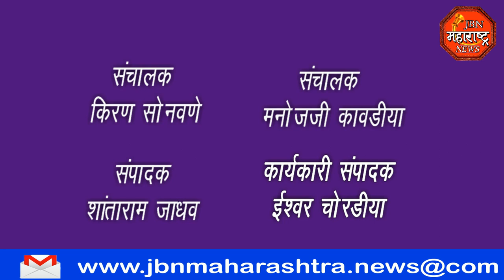jbn maharashtra news jalgaon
न्यायालयाच्या आदेशाने नंतर घर फोडीतील पोलिसांनी हस्तगत केलेली 6 लाख 66 हजार 865 रुपयांचा ऐवज पोलीसांनी दिला मालकास परत.